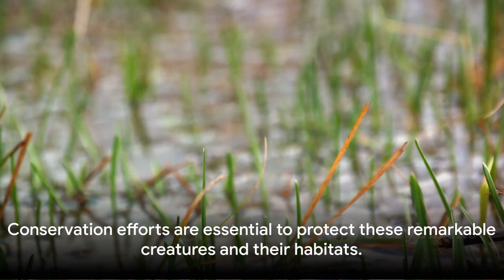The Enchanting World of Frogs A Journey Through Their Habitat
Join us on a riveting exploration of the enchanting world of frogs in this video! From their diverse habitats to unique behaviors, we delve into what makes these amphibians so fascinating. Discover the crucial conservation efforts in place to protect these incredible creatures. 🐸🌿

OUTLINE:

00:00:00 The Enchanting World of Frogs
00:02:12 The Colorful Poison Dart Frog
00:04:04 The Agile Tree Frog
00:06:16 Frogs and Their Ecosystems
00:08:33 Frog Conservation Efforts